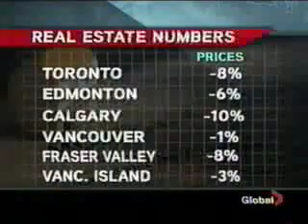December 2008 Real Estate Numbers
Ozzie Jurock discusses December Real Estate Numbers in Canada.